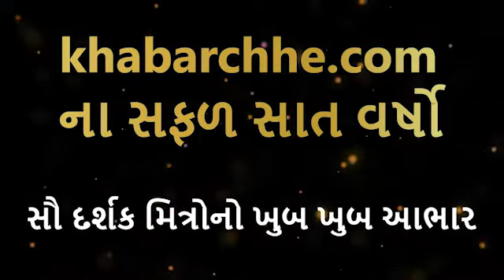અમેરિકાથી પેલા આવ્યા હતા તેમની જેલમાં મૂકો તો પણ અમને કંઈ ફરક નહીં પડે